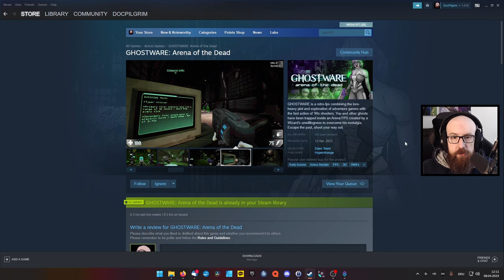90년대 FPS 게임인 고스트웨어 | Ghostware: Arena of the Dead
고스트웨어의 세계는 정신없이 돌아가는 복고풍 FPS 액션과 어드벤처 게임의 느린 속도가 혼합되어 있습니다. 한순간은 로켓 점프를 하며 경기장을 뛰어다니고, 다음 순간에는 썩어가는 이 시뮬레이션과 현실 세계와의 연관성 뒤에 숨겨진 미스터리를 밝혀내야 합니다. 줄거리가 많은 캠페인 모드 외에도 아케이드 모드의 즉석 액션과 이 모드 전용 맵에 뛰어들 수 있는 기회가 주어집니다.

Key provided by: developer